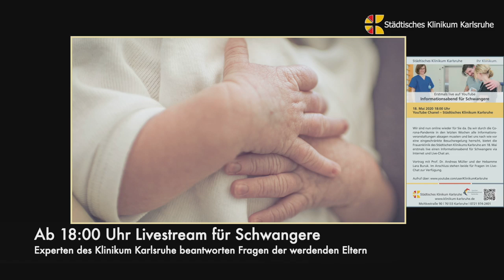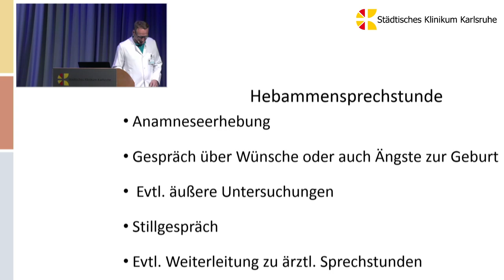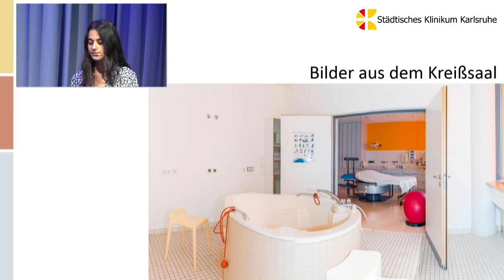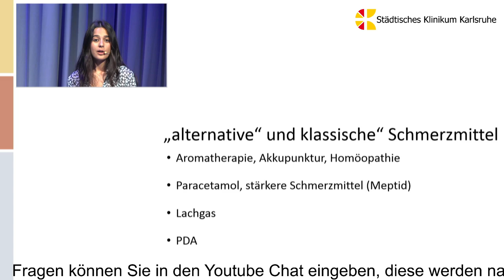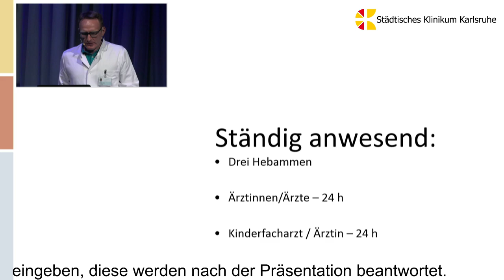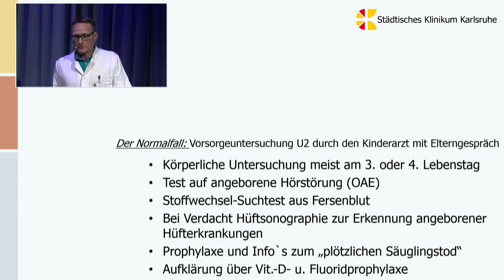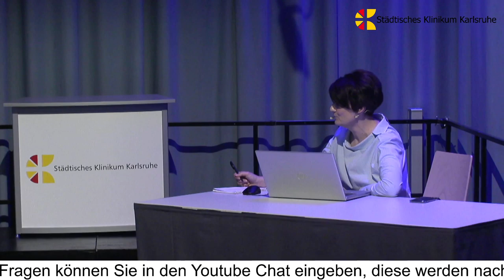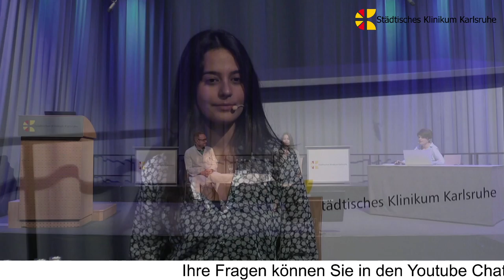Live Stream für Schwangere - Städtisches Klinikum Karlsruhe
Wir sind nun online wieder für Sie da. Da wir durch die Corona-Pandemie in den letzten Wochen alle Informationsveranstaltungen absagen mussten und bei uns nach wie vor eine eingeschränkte Beschuchsregelung herrscht, bietet die Frauenklinik des Städtischen Klinikums Karlsruhe am 18.Mai erstmals live einen Informationsabend für Schwangere via Internet und Live-Chat an.
Vortrag mit Prof. Dr. Andreas Müller und der Hebamme Lara Buruk. Im Anschluss stehen beide für Fragen im Live-Chat zur Verfügung.

Ihr Public Relations Team